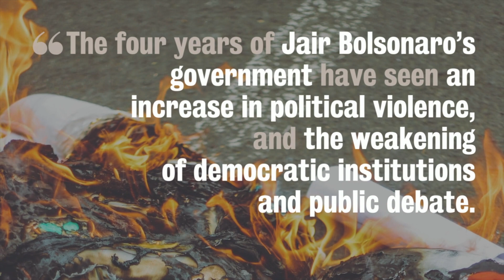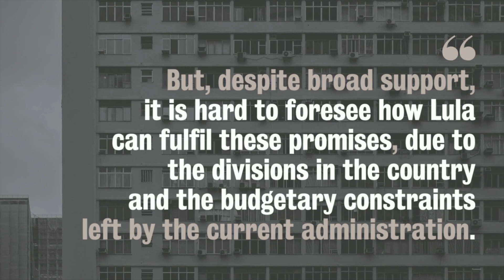Felipe Tirado - 2022 Brazilian presidential elections - second round